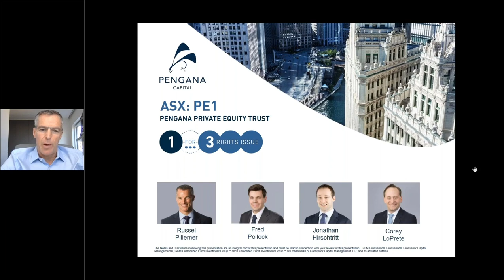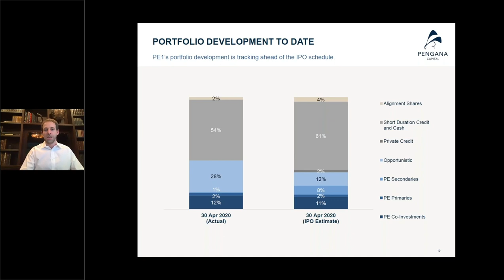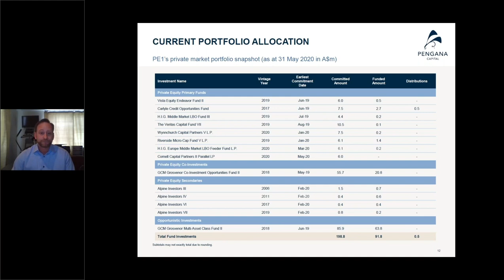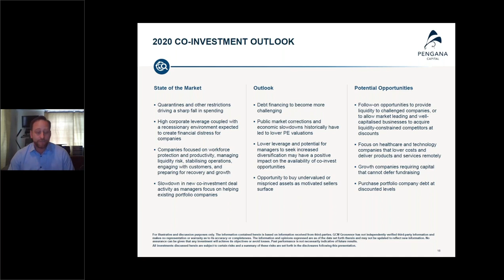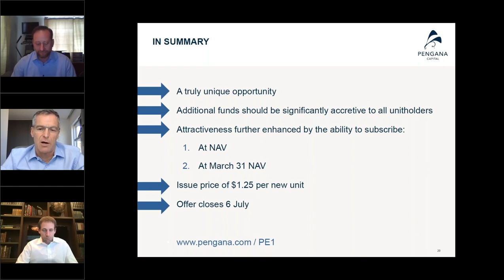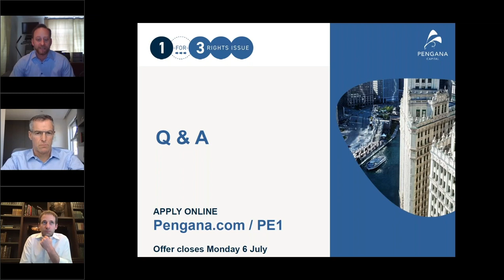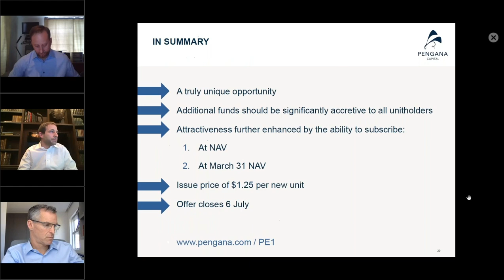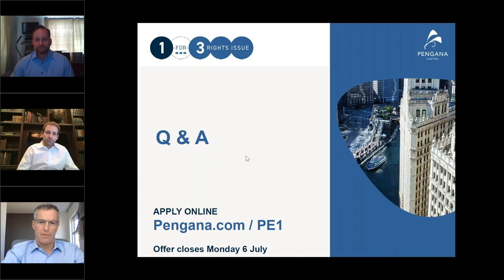PE1 Rights Issue webinar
The impact of COVID-19 on financial markets has been profound and, in most cases, has negatively impacted the value of assets and investment opportunities.  However, as is the case in every major market disruption, there are a small number of investment vehicles that are ideally positioned to benefit from the dislocation. We believe PE1 is such a vehicle.